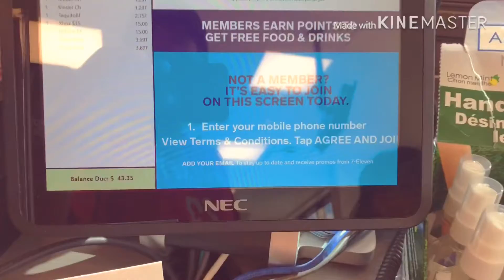Race to 21 basketball game pinoy style